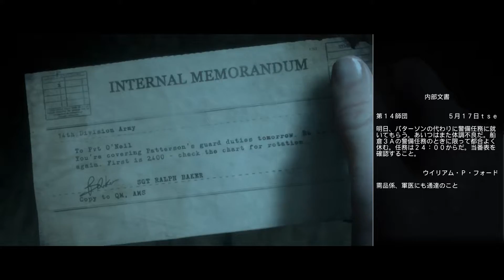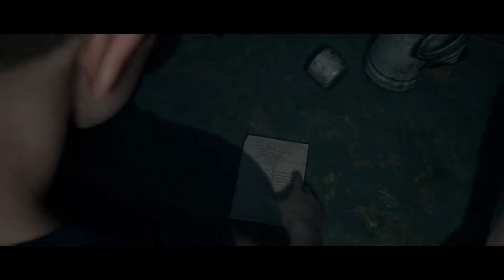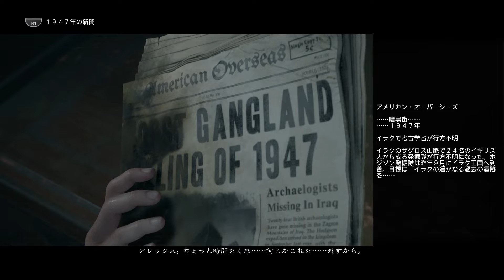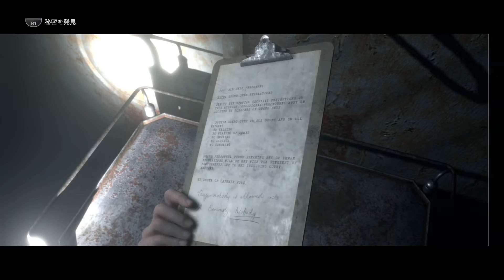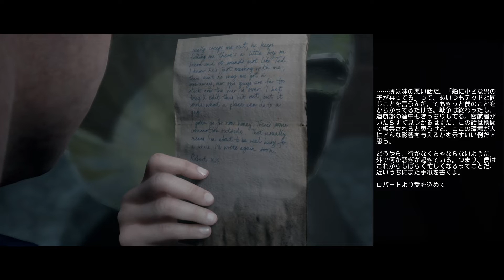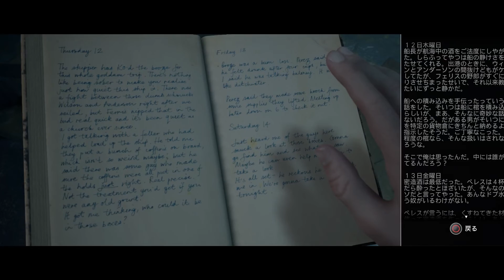THE DARK PICTURES: MAN OF MEDAN（マン・オブ・メダン）_20220713062514